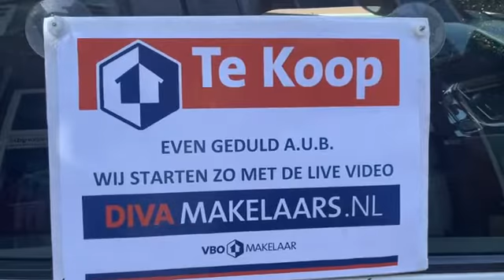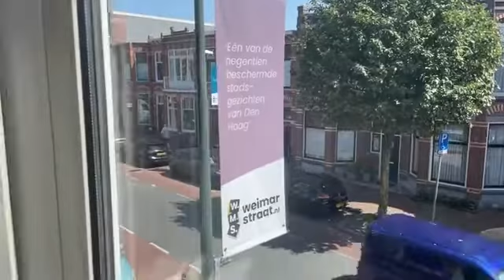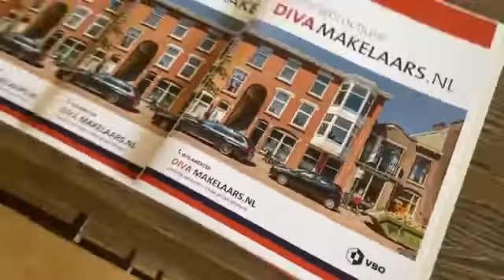VERKOCHT Live video bezichtiging appartement Weimarstraat 401 (Valkenboskwartier) Den Haag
Kijkt u mee met de live video bezichtiging van dit ruime appartement (90M2) met 3 slaapkamers in het gewilde Valkenboskwartier.

Locatie: Weimarstraat 401 Valkenboskwartier in denhaag

DIVA Makelaars
Soestdijksekade 337 (hoofdkantoor)
2574 AL Den Haag
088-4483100